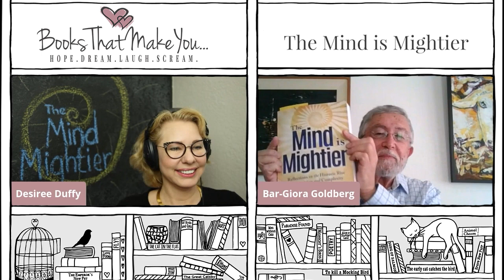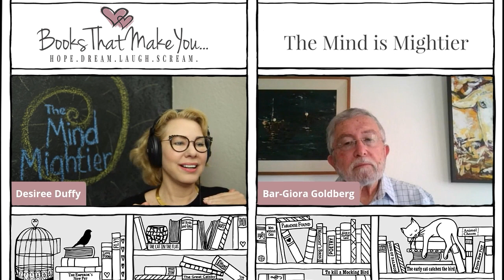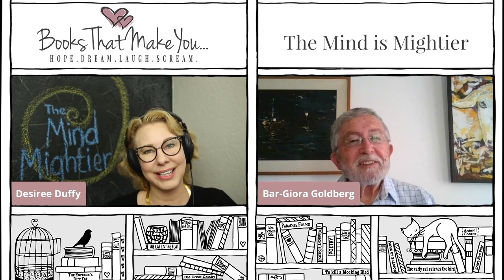S:03 E:29 Complexities of Mental Evolution with Bar-Giora Goldberg, author of The Mind is Mightier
We’re talking about Books That Make You Ponder The Complexities of Our Mental Evolution
As we continue to evolve as humans, are we on an accelerated path of expanding cognition? According to our guest today, the process of evolution has given way to directed cognitive evolution, compelling our politics, technology, economy, sciences and arts.
According to the American-Israeli author and scholar Bar-Giora Goldberg, the world has more and more come to reflect our ideas. Not just what we make of it, but what we think of it. Indeed, our cosmos, individual and collective, is now mostly virtual. After a long tenure in Nature, we now find ourselves at the dawn of a new era that requires less physicality, one brought about by our cognition: The Age of Ideas.
Goldberg’s new book is called “The Mind Is Mightier.” In it, he charts our intellectual history through the evolution of our growing cognitive processes. Many disciplines -- Science, the Arts, Technology, Law, Language, Politics and Economy -- are all gaining in complexity. Though complexity is fraught with challenges, we are ultimately better for it, and growing alongside any such problems is also our problem-solving capacity.

The Mind is Mightier